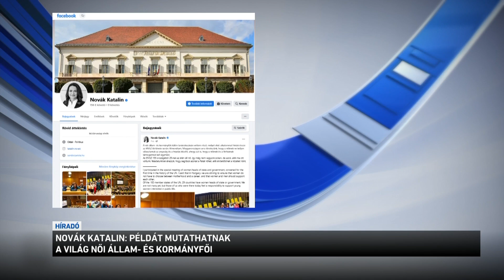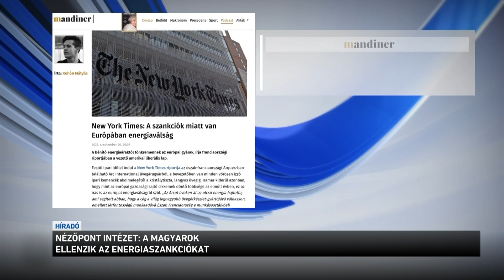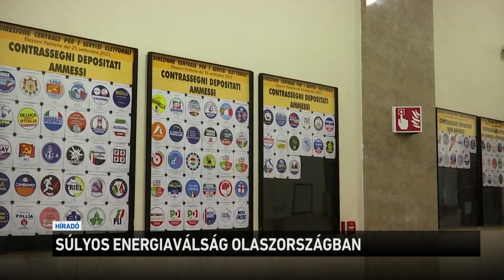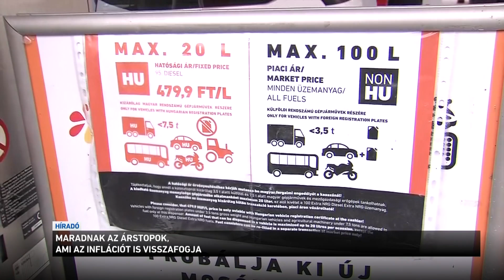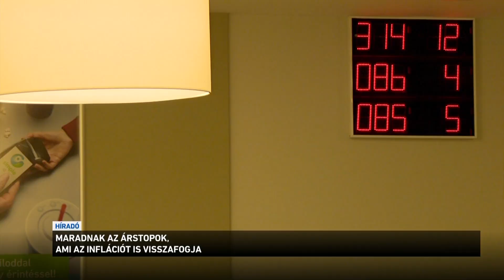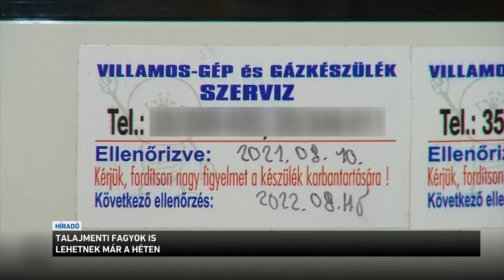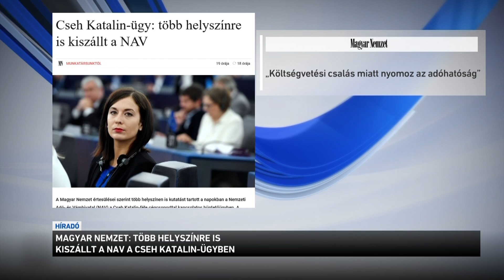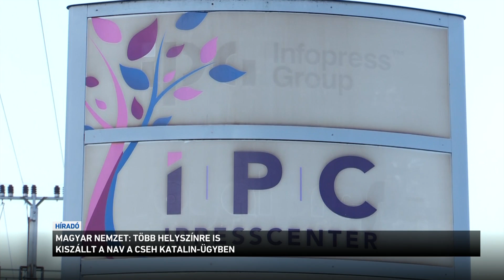Híradó 2022.09.21. 12:00